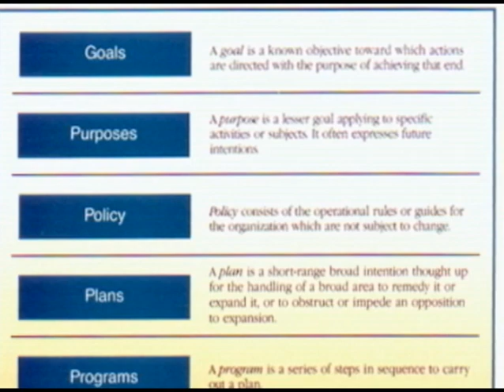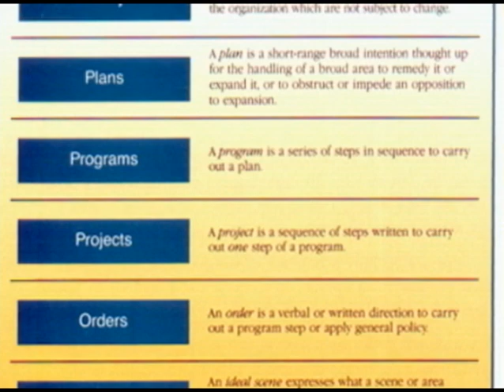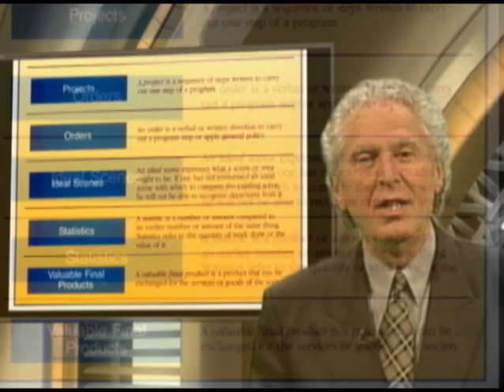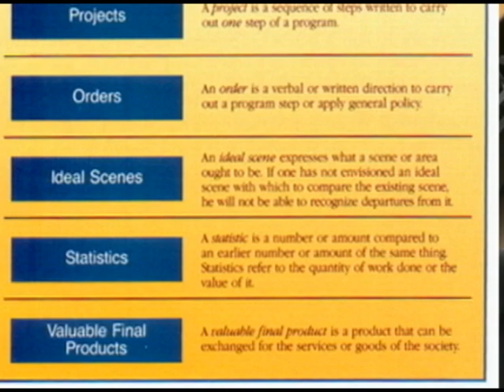How to Achieve Your Goals Seminar - Part 1 of 2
On this first episode of The BusinessWise TV Show, host Arte Maren demonstrates the Hubbard Administrative Scale of Importance.

The Administrative Scale or Admin Scale is a basic principle of the Management Technology developed by L. Ron Hubbard, initially to assist the Church of Scientology in its world-wide expansion.

When learned well and applied, this information on the Administrative Scale will enable you to attain literally any goal, large or small. This is also called the Scale of Importance and Mr. Maren gives definitions and examples of how to use it in ones own business or life.